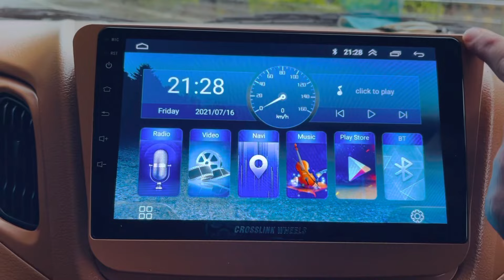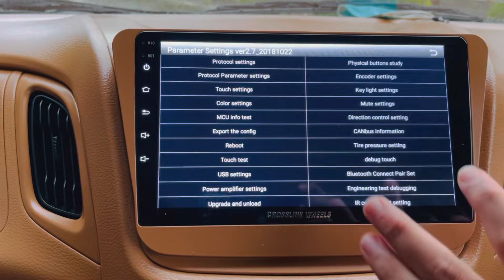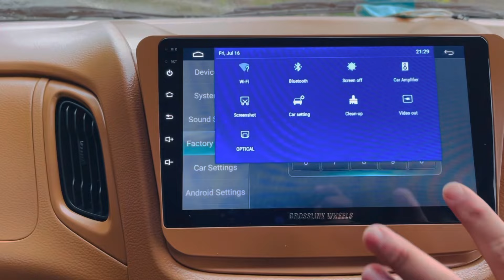🇮🇳INDIA’S BEST MODIFIED WAGON R THE 09 EDITION BY @gkmotorscaraccessories ☎️9833751777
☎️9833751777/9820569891